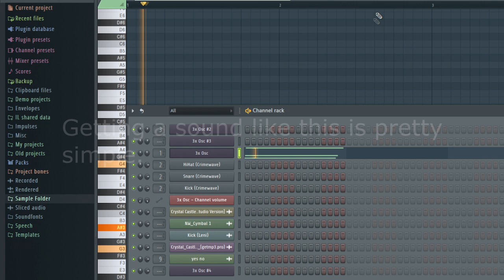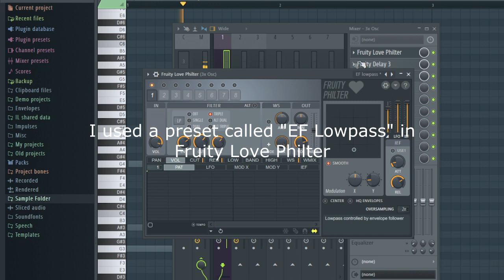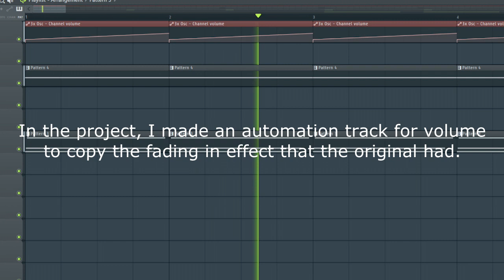Crystal Castles Sound Tutorial - Yes/No Arpeggio Lead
First tutorial of a possible few. Hope that this is helpful in any way, I'm not great at these.

How to:
1. Create a blank oscillator template. (3xOsc was used in this video but any other simple oscillator will work.)
2. Mute other waves in oscillator so there's only one playing. (If needed.)
3. Select the saw wave.
4. Go to the settings of the VST.
5. Find the arpeggio menu and click the up button. You can now play a chord.
6. Adjust the time dial to your liking!
7. Open the mixer menu and route the channel to an insert.
8. Select an effect that has a lowpass filter, another with delay, and another with reverb. Delay in this project is synced to the tempo.